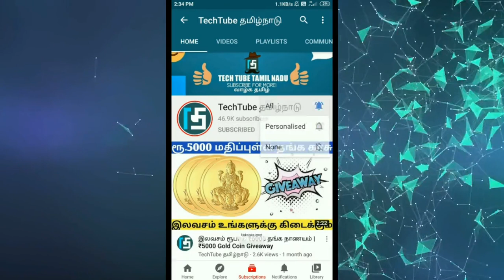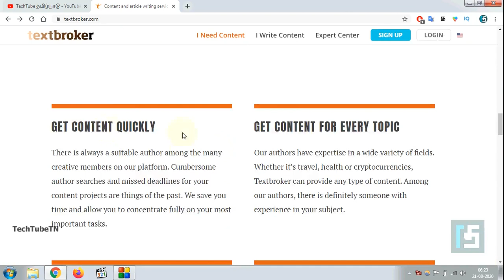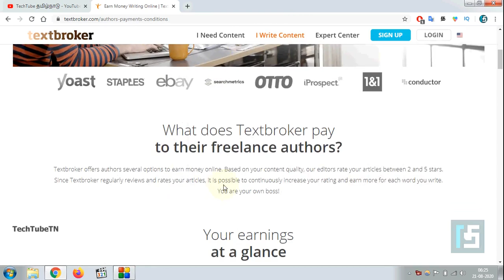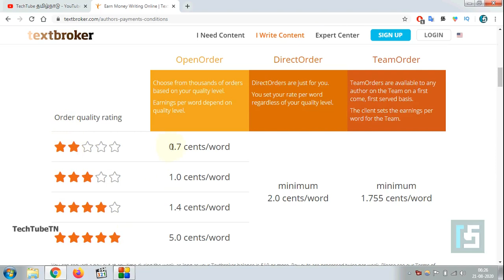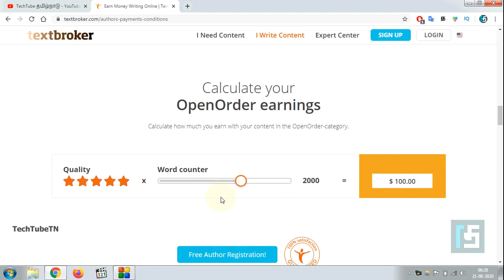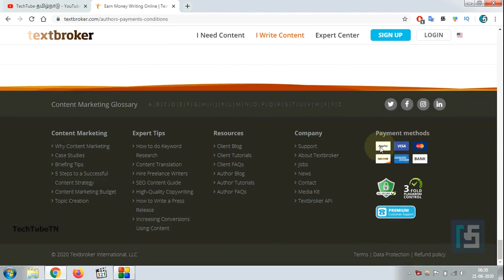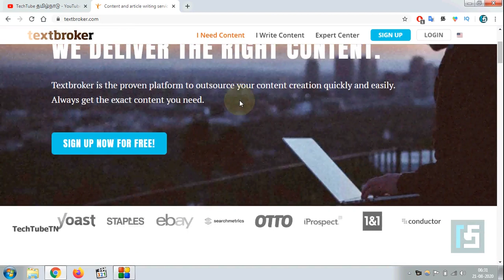$100 டாலர் தினமும் Earn Daily Upto ₹8000 | Data Entry Jobs Online Tamil | Text broker Review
Data Entry Jobs Tamil 2020 | Work Form Home Jobs Online Tamil | Make Money Online Tamil | Data Entry Jobs Online Tamil 2020 | Part Time Jobs Tamil |

In this video I'm going to show

Recommended